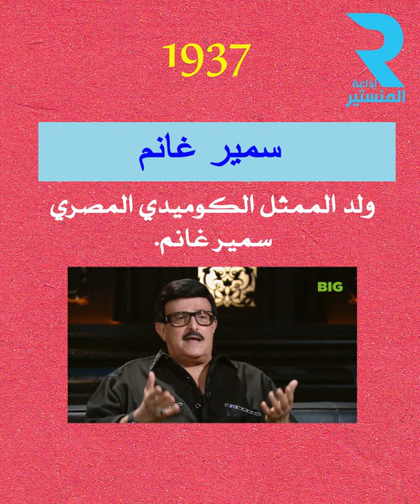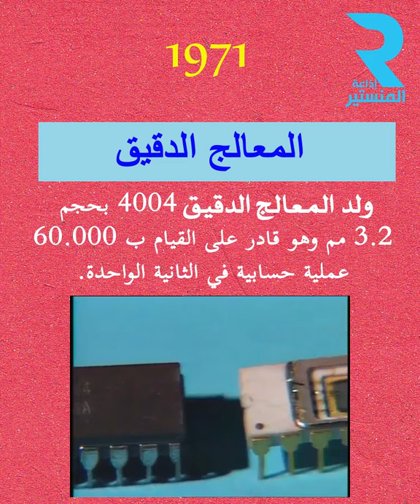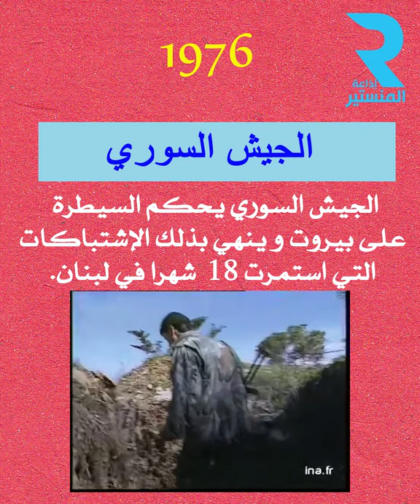حدث في مثل هذا اليوم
أهم الأحداث التي جدت يوم 15 نوفمبر